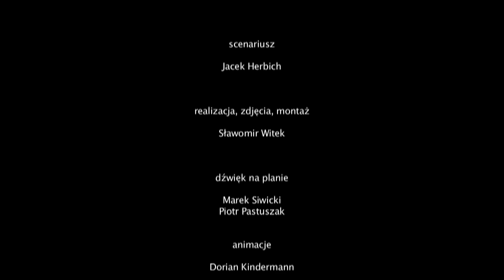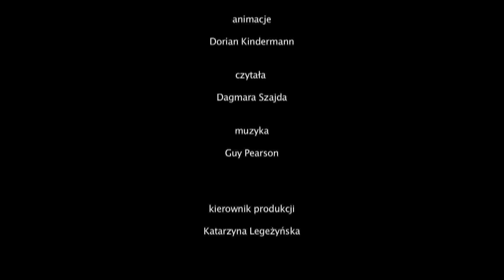Skarby w Sieci Natura 2000 Pomorza Gdańskiego cz. 2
Zapraszamy serdecznie do obejrzenia dwuodcinkowego cyklu filmów edukacyjnych pt.: "Skarby w Sieci Natura 2000- bogactwo, zróżnicowanie i piękno przyrody Pomorza Gdańskiego" zrealizowanego przez Fundację i dofinansowanego przez Wojewódzki Fundusz Ochrony Środowiska i Gospodarki Wodnej w Gdańsku.